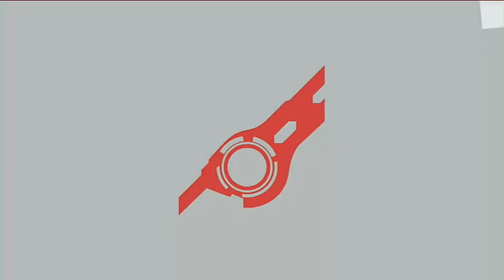Request for Sequel Uncut!: Red Sun Over Paradise (Ultimate)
- 5 Minute Battle at Fourside Omega w/o FS METER
- Red Team Level 9 CPU (Dark Mythra and Timeless River Sora) w/ 0% handicap vs. level 1 CPU Blue Team w/ 150% handicap (Lucina, Female Corrin, and 4 randoms)
- POW Block only
- 1.0x launch rate